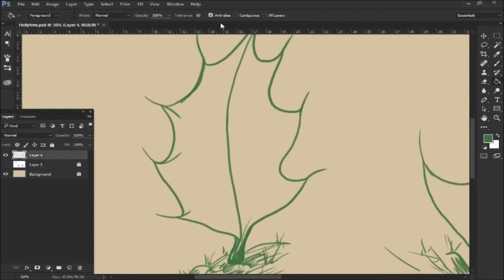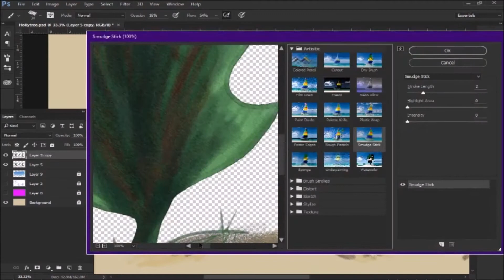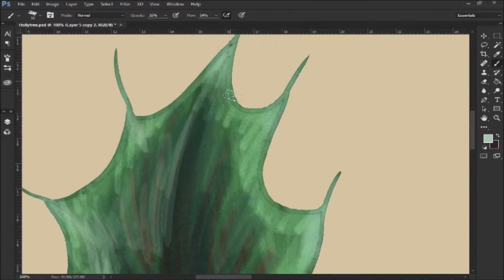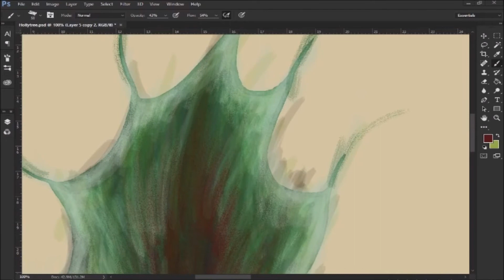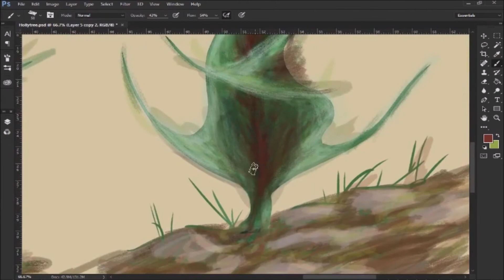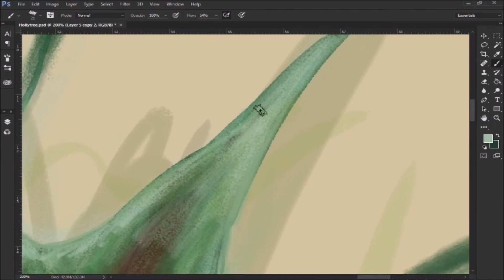Thorn Trees Concept Art Creation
Thorn trees were pitched as a potential bush sized single surface plant for use in Julan Shar or similar north-western regions where plants from Solstheim mix in.

This is a piece of concept art created for Tamriel Rebuilt by TR dev 10Kaziem. Concept art is used as a guide for modelers and texturers to make the assets that actually go in the game. Some concepts are used as a proposal for a new type of plant, animal, or object. Others are used to show how a place could look. Still others are used as blueprints. For all of these, concepts are discussed and vetted before being included in the game. Some pieces of art never make it in, and others have their ideas included in other parts of the game, or make it in in very changed form.

Are you interested in drawing concept art for us, or in making models and textures? Come visit us on our site! All levels of skill are welcome.